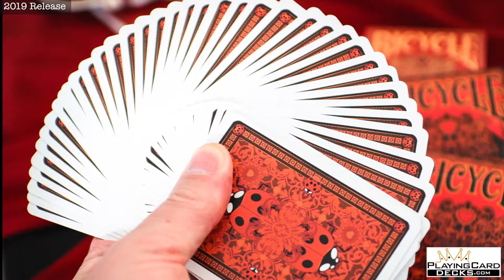Ladybug Bicycle Playing Cards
A themed limited edition Bicycle poker size deck for all your playing card needs. Makes a great gift for the Ladybug lover in your life or anyone who appreciates great design. They may even bring you a little luck!

Printed by USPCC on Classic Stock
Traditional Cut & Air-Cushion Finish
Art by Artur Rajch
Produced by Will Roya
2 Gaff Cards
Limited Edition of 1,000 Each
2019 Release